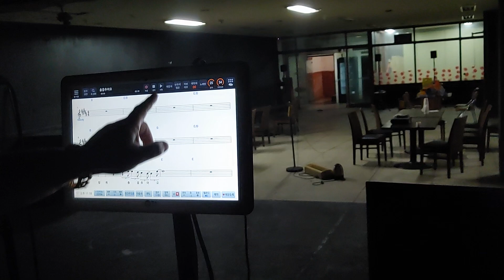장은숙 ㅡ춤을 추어요 원키 b 도전